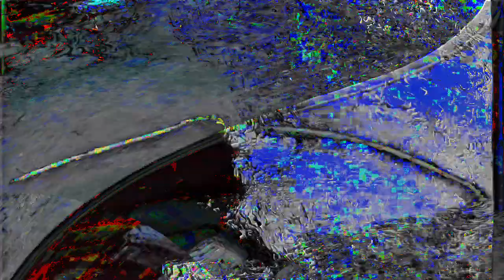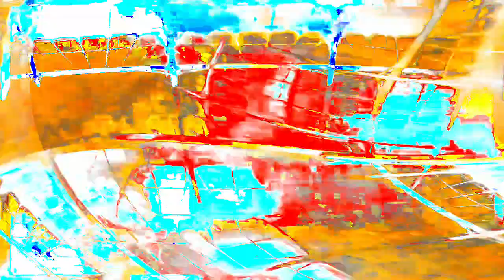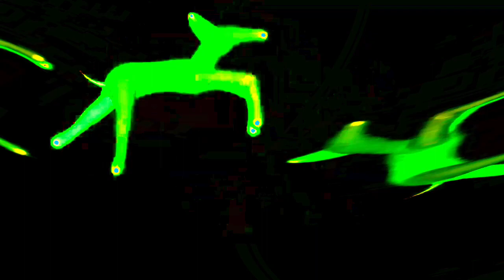[EPILEPSY WARNING] Movie 24 01 16 22h20m21s